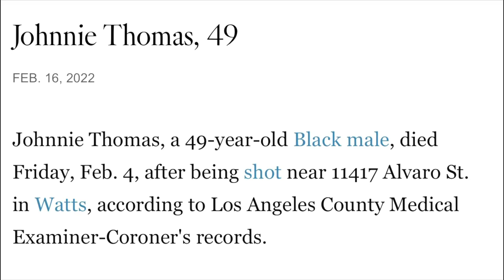OG Killed N The Nickerson Gardens